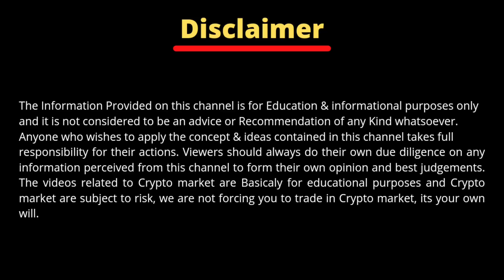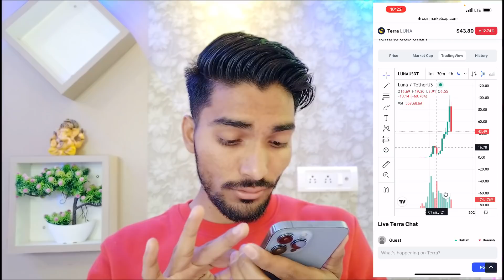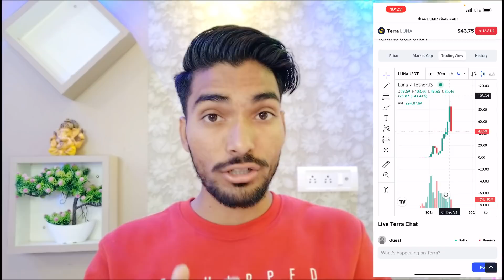🤩 Market की No माथापच्ची | 🔥 ताबड़तोड़ Trick ✅ | Only 100$ से लखपति ना बनो तो कहना | Cryptocurrency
🤩 Market की No माथापच्ची | 🔥 ताबड़तोड़ Trick ✅ | Only 100$ से लखपति ना बनो तो कहना | Cryptocurrency | Best Cryptocurrency To Invest in 2022